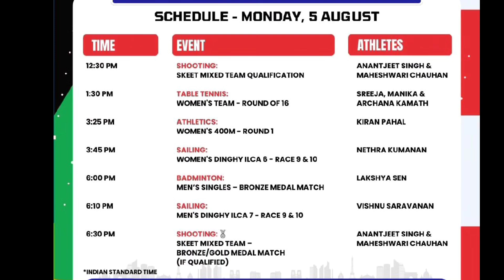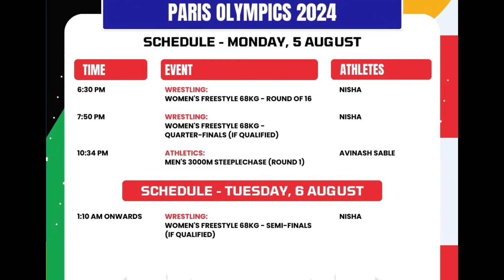Today's India's Schedule Paris Olympics|5th August Paris Olympics schedule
parisolympics